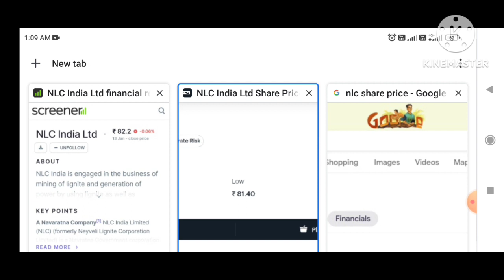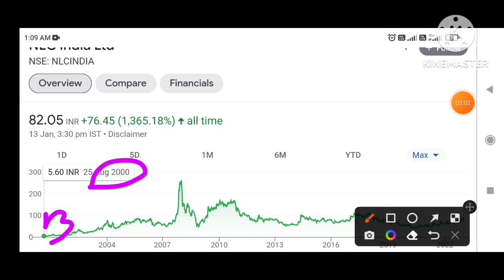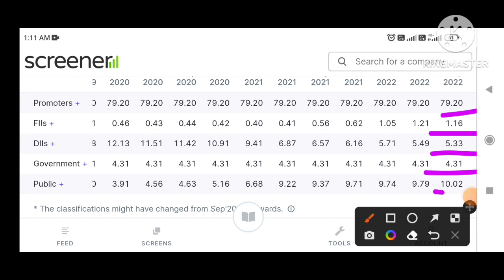NLC INDIA : SHARE ANALYSIS | NLC India Share Price | NLC India Ltd Technical & Fundamental ₹200+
NLC INDIA : SHARE ANALYSIS | NLC India Share Price | NLC India Ltd Technical & Fundamental Analysis😱

Penny Stocks